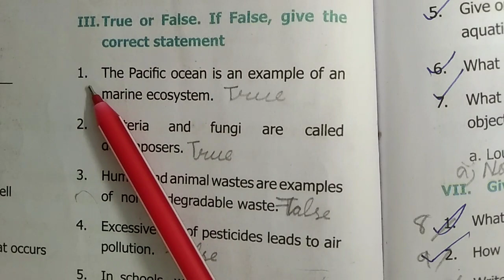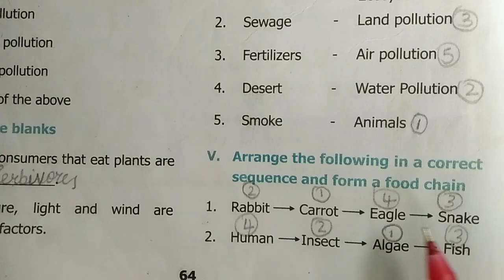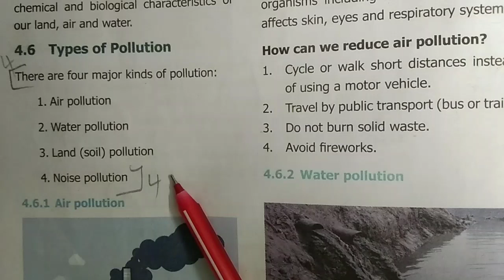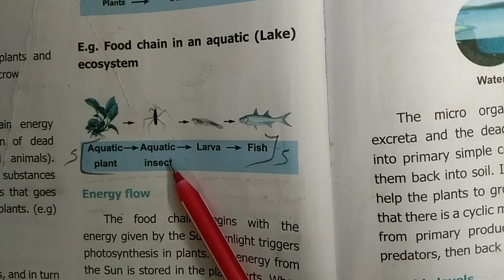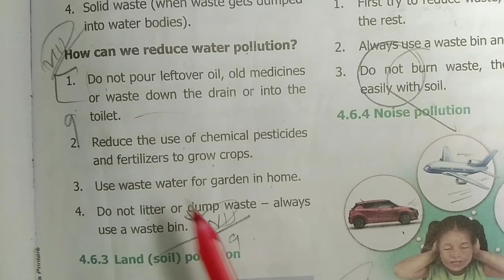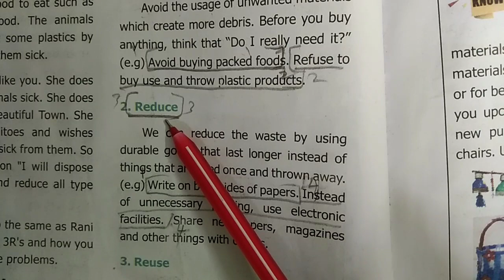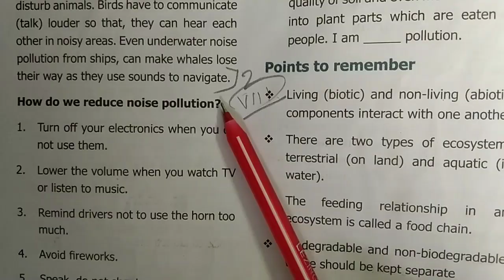6th std Science 3rd term lesson 4 Our Environment All book back answer